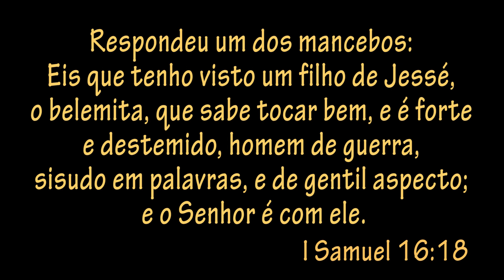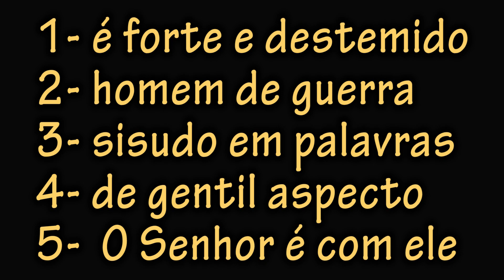5 Conselhos do MAIOR CONQUISTADOR de todos os tempos - Edson Costa - Templo/2015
Venha Conferir !!!
Congresso para o sucesso com Edson Costa
Acontece todas as Segundas-feiras
Nos seguintes horários,
10H , 12H e as 18:30
Avenida Celso Garcia, 605 - Brás
Curta a pagina do Face: